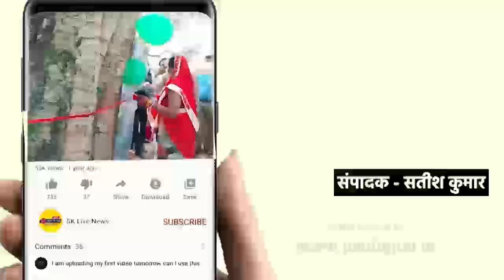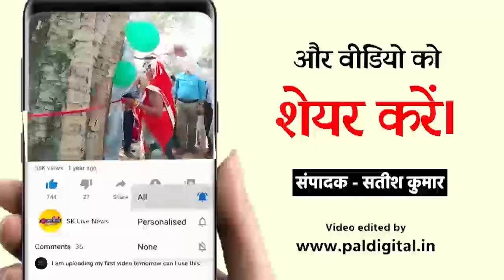लायंस क्लब गोला की संयुक्त टीम द्वारा कांवरियों पर पुष्प वर्षा की गई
छोटी काशी गोला गोकर्ण नाथ के शिव मंदिर में सावन के सातवें सोमवार को शिव मंदिर में रविवार की रात से सोमवार तक  तीन से चार लाख शिव मंदिर में श्रद्धालुओं व कांवरियों ने दर्शन किये । गोला शिव मंदिर में खड़ेश्वरी कवार्थी व डाक कांवर की नगर पालिका प्रशासन व पुलिस प्रशासन अलग से व्यवस्था होनी चाहिए क्योंकि खड़ेश्वरी कांवर जो भी कांवरियां लाता है वह झुकेगी नही खड़े खड़े ही कांवर शिव मंदिर में होकर परिक्रमा कर तत्पश्चात पूजा कर जलाभिषेक किया जाता है। और डाक कांवर जो आती है वह रोकती नही है। पुलिस प्रशासन ने सभी के लिए एक ही रास्ता दिया है जिससे खड़ेश्वरी  कांवरियों व डाक कावार्थीओ को दिक्कत का  सामना करना पड़ता है डाक कावड़ व खड़ेश्वरी कांवर के लिए दूसरे गेट से प्रशासन को व्यवस्था करनी चाहिए । जिससे  खड़ेश्वरी कांवरियों व डाक कांवर वालो को रास्ता सुलभ हो जाएगी। श्रद्धालु  ने नगर में सामाजिक कार्यों का होना आरंभ हुआ है और इसी के साथ आपको मालूम हो कि गोला के सुविख्यात पौराणिक शिव मंदिर मैं सावन माह के उपरांत कांवरियों एवं श्रद्धालुओं का लाखों की संख्या में आना-जाना लगा रहता है जिससे पूरा गोला नगर बाबा महादेव के रंग में रंगा हुआ